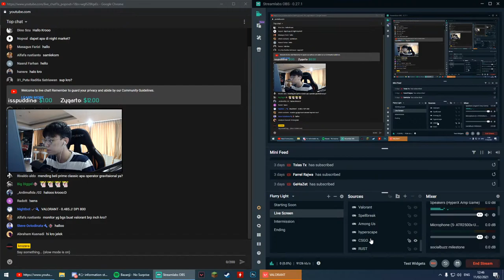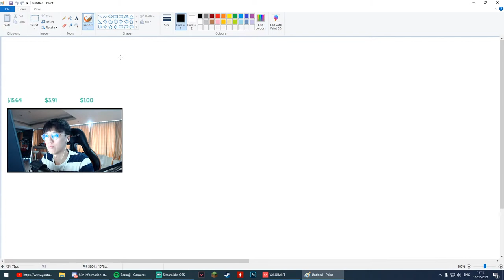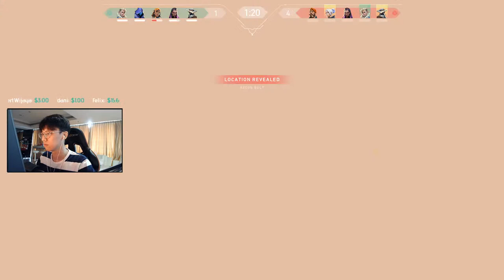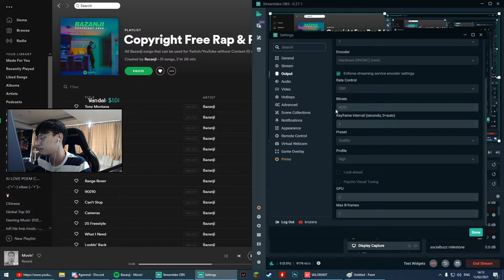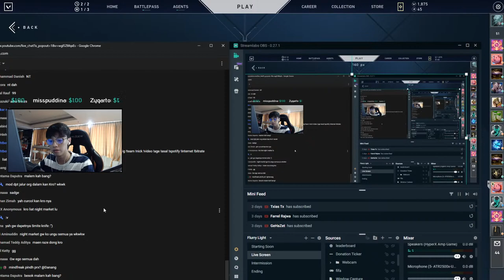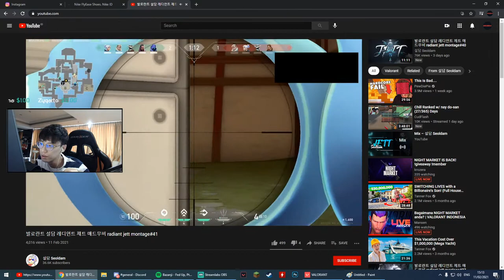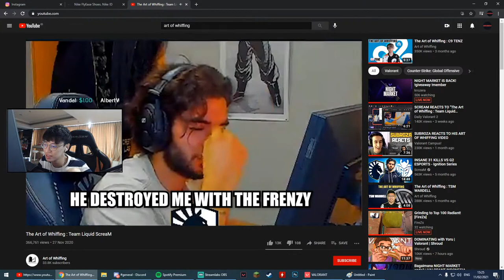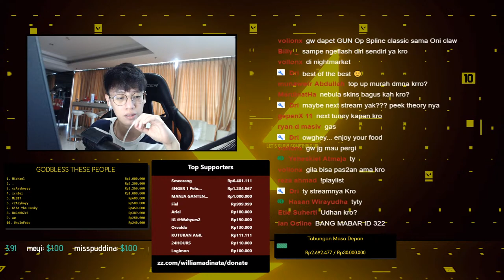NIGHT MARKET IS BACK! !giveaway !member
READ DESCRIPTION!

Stream will be on Indonesian language, you can ask me questions in English and I'll answer in English.

COMMANDS : !donate !sens !gear !spec !crosshair !discord !rank !playlist !ig !nick !team !video !asal !spotify !internet !bitrate !member

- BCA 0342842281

Gaming Gears:
Mouse - Logitech GPRO Wireless Superlight
Keyboard - Logitech GPRO
Mousepad - Zowie GSR-SE Red Edition
Earbuds - Apple
Soundcard - HyperX Revolver SC
Microphone - Audio Technica ATR2500X USB
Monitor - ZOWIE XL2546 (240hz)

PC:
VGA - MSI RTX 2070 SUPER GAMING
TRIO X
RAM - G.SKILL TridentZ RGB Series
16GB (2 x 8GB)
Case - Deepcool Matrexx 3f-RGB